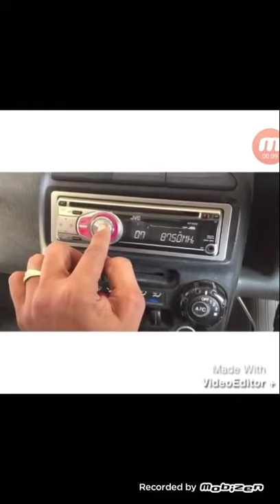JVC Player Intro Reversed